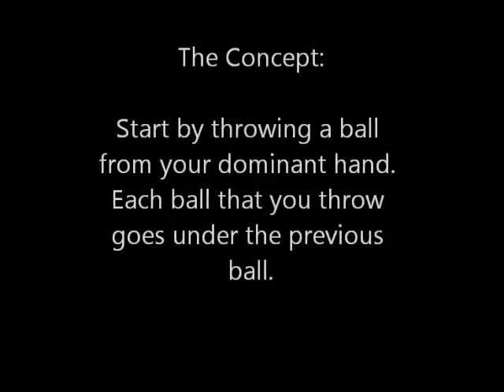Juggling Tutorial: 3 Ball Cascade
A simple tutorial for the most basic pattern of juggling 3 balls. For beginners!